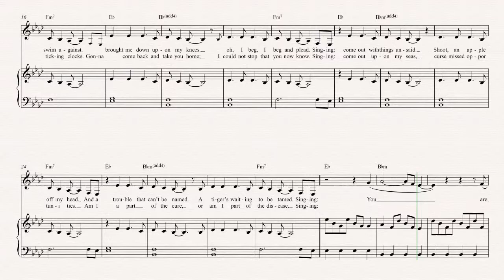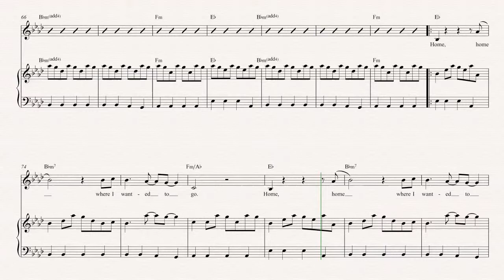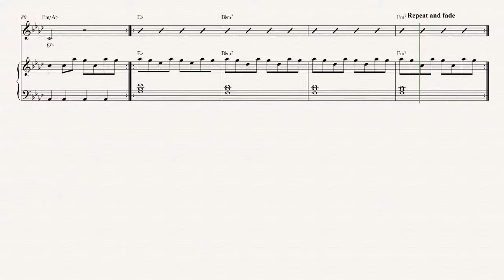Horn - Clocks - Coldplay Sheet Music, Chords, & Vocals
Horn sheet music, chords, and vocals for Clocks - Coldplay. Learn Clocks and play along!